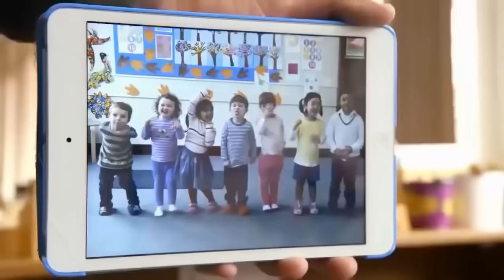Teletubbies | Tallest & Shortest | Official Season 16 Full Episode